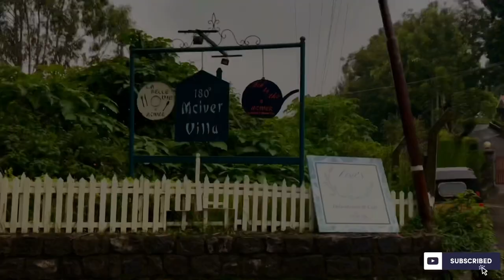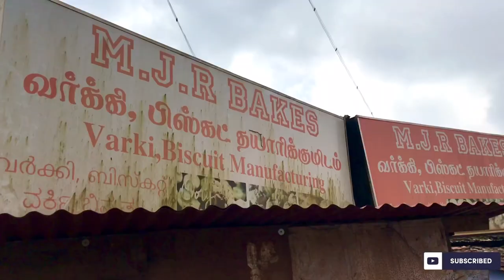7 Places to Eat in Ooty/Coonoor | bestplacetoeat | Ooty Special Varkey | South India Tour 2022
Namaskar Traveler, checkout some of the amazing cafes & restaurant to try in Ooty & Coonoor.
Do share your suggestion and let me know your questions if any,

MJR Bakery Ooty - No website and listing on food ordering platform :) checkout on online map for direction.

Are you a kind of traveler who walks in the city, prefer local commute, talk to locals, understand the culture, breathe and keep moving towards adaptability?

Travel safe and enjoy life experiences :)